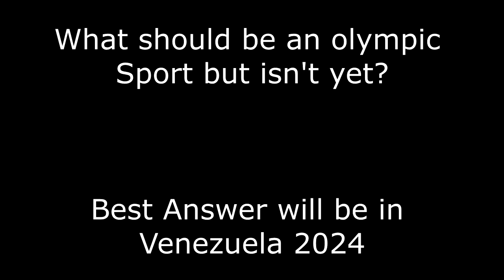I Created A New Olympic Sport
The speed of light is only a suggestion.

This game is Main Assembly and it's in beta. I barely touched what is possible in it, and it's lots of fun if you like building/creating things. It's the nuts and bolts sequel we never got.